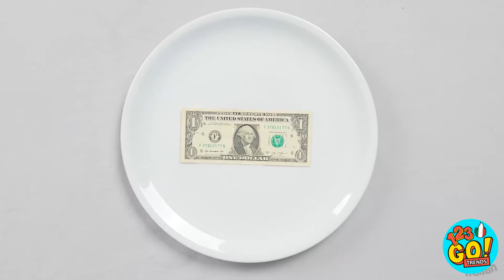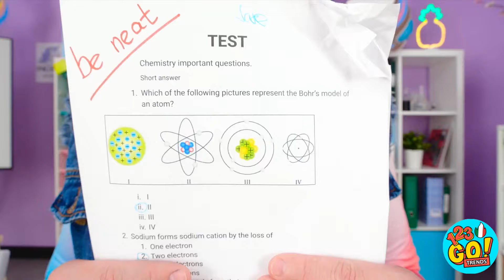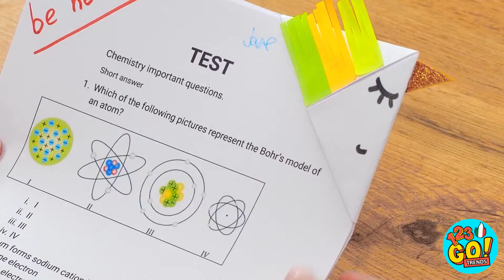Sfida CIBO ARCobaleno 🌈 Battaglia di caramelle 🍭 Cibo grande, medio e piccolo 123 GO! TRENDS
Pensi di avere ciò che serve per vincere la sfida del cibo arcobaleno? Riunisci i tuoi amici e organizzatene una voi stessi!! Dopotutto, una dieta più colorata significa pance felici!!

Non dimenticare di condividere questo video con i tuoi amici!!